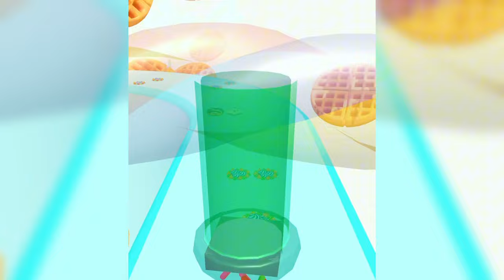New Satisfying Mobile Game Count Masters Latest Update Play 333 Levels Tiktok Gameplay Android,iOS